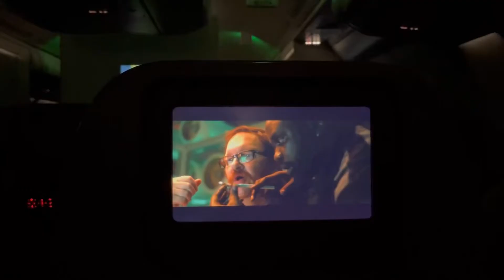TERBANG KE TAIWAN DI SAAT PANDEMI! 🇹🇼🇮🇩 | drama pcr, room tour karantina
Finally! setelah 1,5 tahun belajar online di Indonesia, tepatnya pada bulan november ini aku akan terbang ke taiwan lagi. Rasanya mixed feeling ya karena ninggalin rumah jadi nostalgia seperti pertama kali pergi ke Taiwan!

♡about me :
my name? elfreda (people call me el)
how old am I ? 21 years old
where do I live right now? Taipei, Taiwan
Where do I study? Tamkang University

♡Gears & Edits :
Camera: iPhone 12
Editing: Inshot Apps